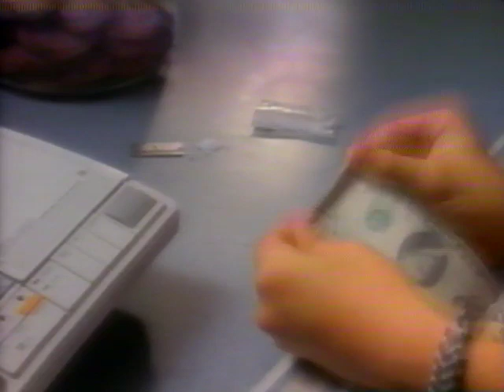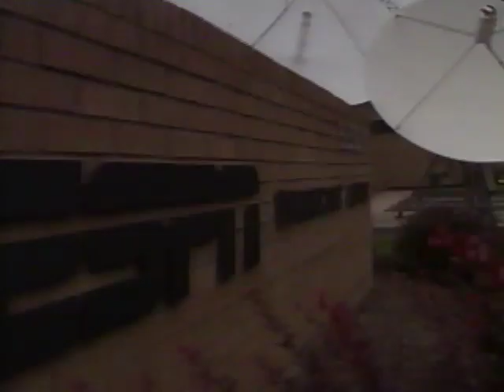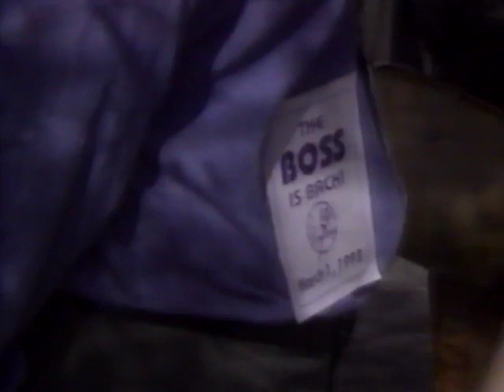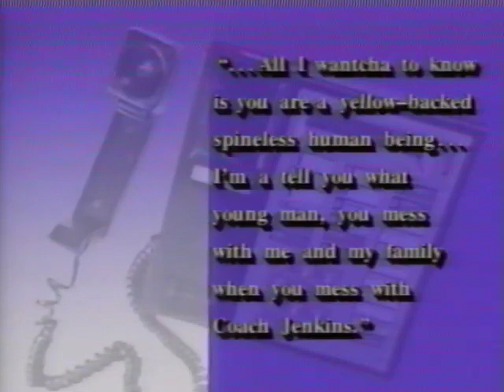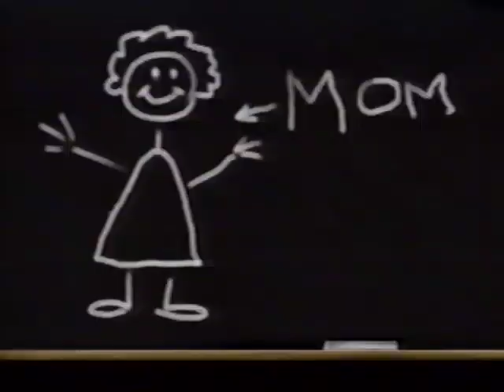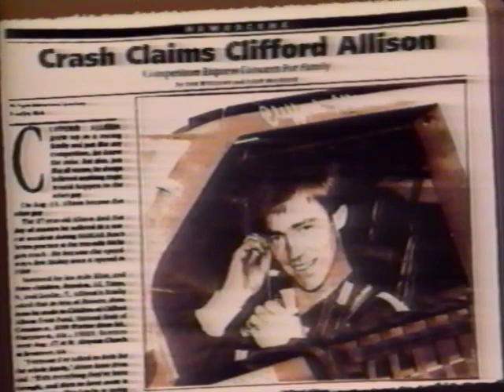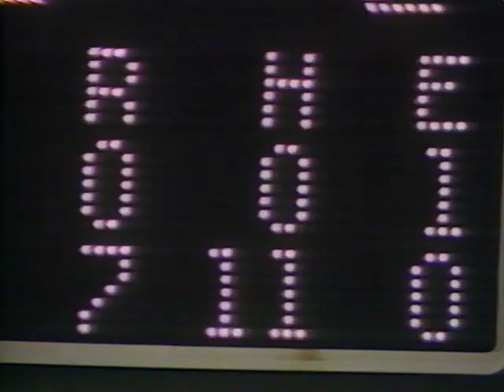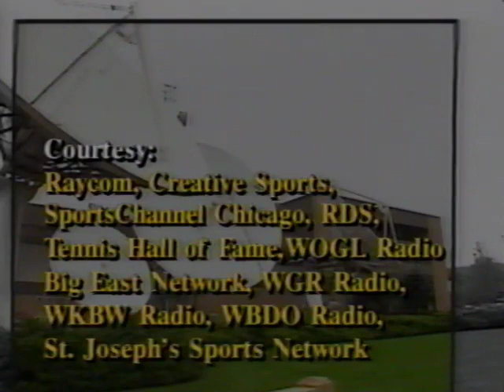Best of Sportscenter 1993 VHS